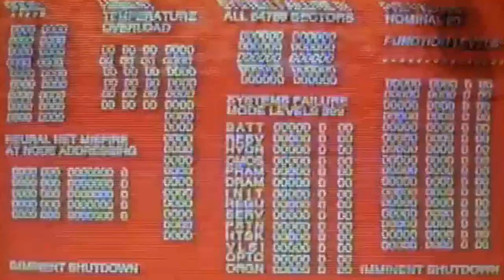СВЯТЫЕ ДИНОЗАВРЫ (Left 4 Dead 2)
Если вас переполняет любовью!
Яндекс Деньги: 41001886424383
WebMoney:
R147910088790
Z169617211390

ХИТМАН ПРОСИЛ НАПИСАТЬ ЧТО ОН НАБЛЮДАЛ ЗА ТЕМ КАК МЫ ГОВОРИЛИ